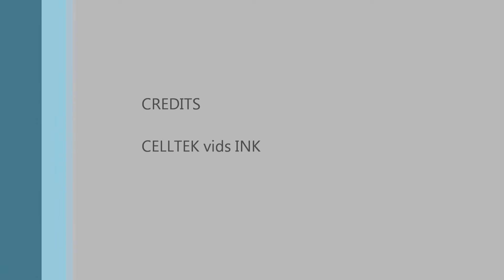celltek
bfbc2 celltek`